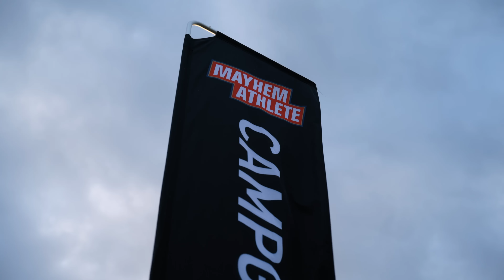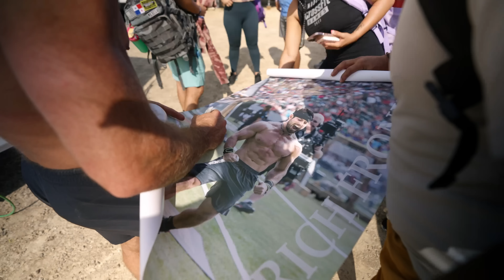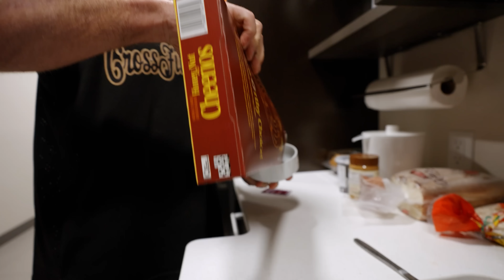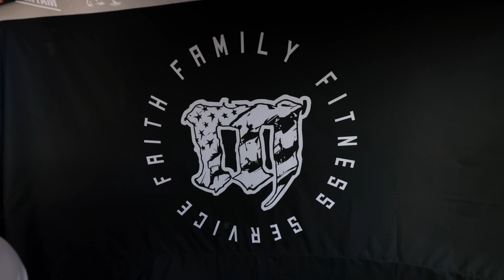Calm Before the Storm // 2023 CrossFit Games Behind the Scenes Ep. 2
MB01XIPT8RH6P7S